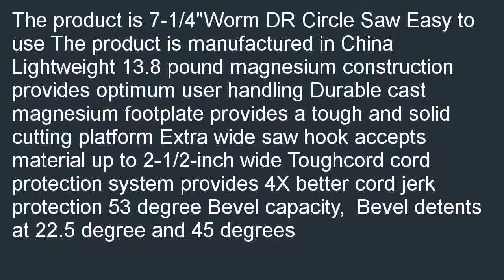DEWALT DWS535 7 14 Inch Worm Drive Circular Saw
Great buy  B003DO4BUA/?tag=newyaka-20 DEWALT DWS535 7 1/4-Inch Worm Drive Circular Saw review. Take to down lowest the  cost shipping: DEWALT DWS535 7 1/4-Inch Worm Drive Circular Saw.